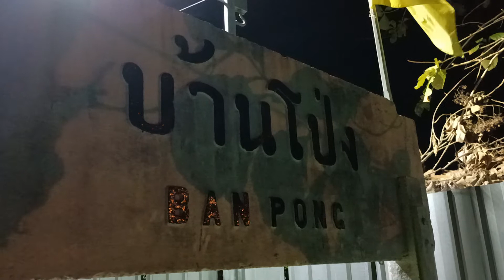ไฟสว่างมาก ด่วนพิเศษ 40 จอดบ้านโป่ง special express train 40